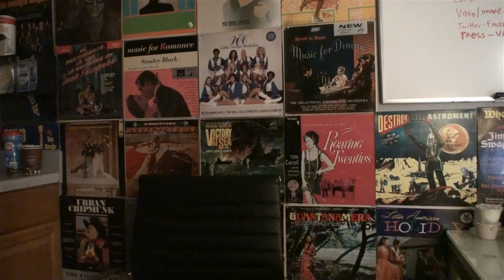Get a Behind the Scenes look at LocoCycle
Meet your voice actors Robert Patrick and Lisa Foiles in this Behind the Scenes video for LocoCycle.